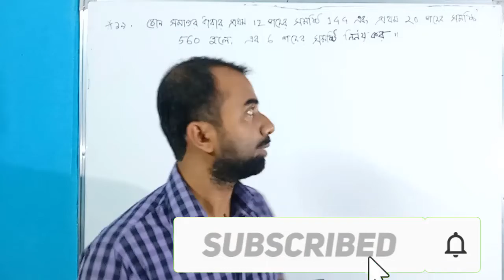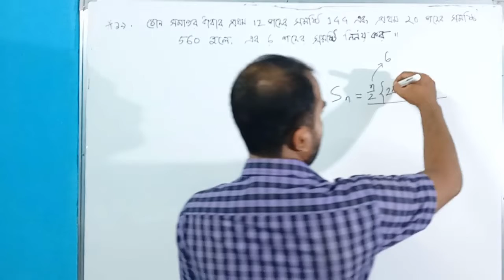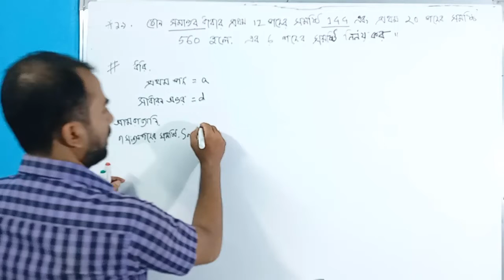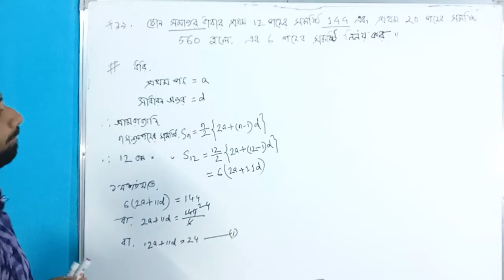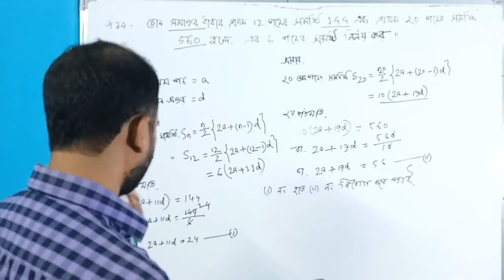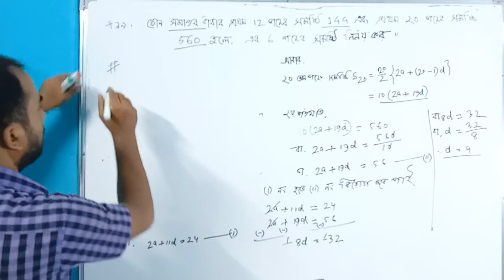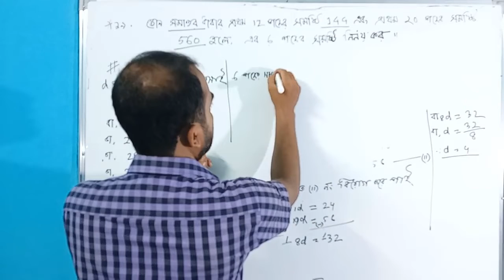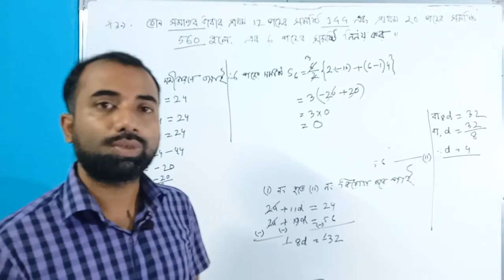08 .Chapter ১৩.১||পর্ব-8 || সমান্তর ধারা || অনুশীলনী ১৩.১ || SSC Math Chapter 13.1 || এসএসসি গণিত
Online class academy এর পক্ষ থেকে সবাইকে স্বাগতম , নবম-দশম শ্রেণীর সাধারণ গণিত ১৩ তম অধ্যায় সসীম ধারার সমান্তর ধারা নিয়ে এখানে আলোচনা করা হয়েছে এমন ভাবে করে দেয়া হয়েছে যাতে কারো বুঝতে সমস্যা না হয়, ভিডিওটি ঠিকভাবে মনোযোগ দেখলে অবশ্যই সবাই ভালো ভাবে এই অধ্যায় সম্পর্কে ধারনা পাবে এবং বুঝতে পারবে ইনশাল্লাহ।
এইটা এই অধ্যায়ের 8ম  ভিডিও  যারা প্রথম ভিডিও গুলো দেখনাই তাদের জন্য নিচে লিঙ্ক দেয়া হল এবং আরো কিছু গুরত্তপুর্ন ভিডিও এর লিঙ্ক দেয়া হল ঃ

Welcome to the online class academy, General Mathematics of 9th-10th class, Chapter 13, parallel section of finite section has been discussed here in such a way that no one has any problem to understand, if you watch the video properly, everyone will know about this chapter in a good way. Inshallah